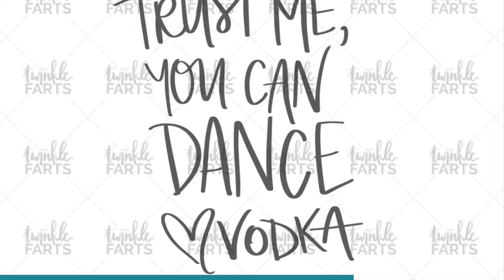Adult SVG Designs That are Best For Crafting After Dark (Best of So Fontsy)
If Adult SVG designs that are uncensored, sarcastic and dare we say downright hilarious are exactly what you're looking for - the Crafting After Dark SVG collection is just for you!

This video was originally recorded as a Facebook live. Any deals may have expired.